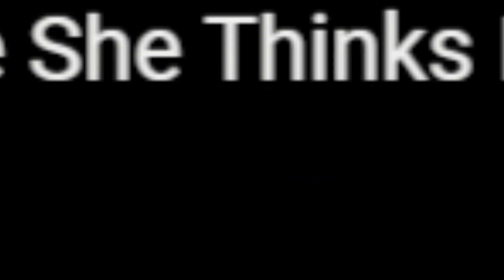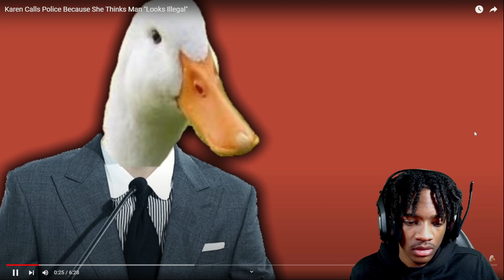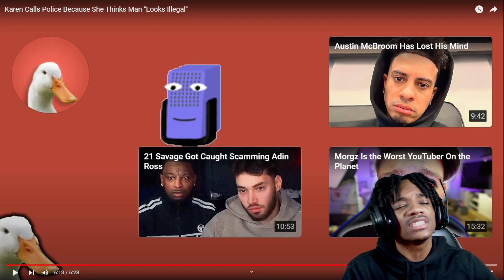Karen Calls Police Because She Thinks Man "Looks Illegal" | Vince Reacts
This video we'll go through an encounter between a woman and a hispanic man, as the woman called the police on the worker because she thought that he looked illegal, and because he wasn't completely fluent in English. Let's see how that played out for her.